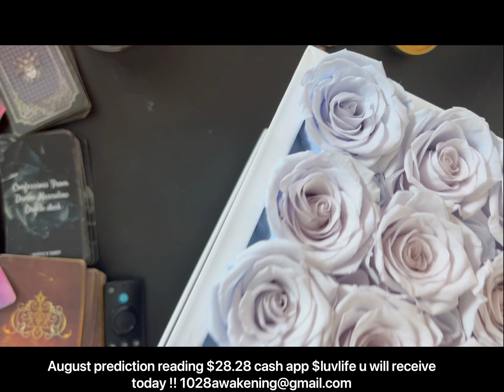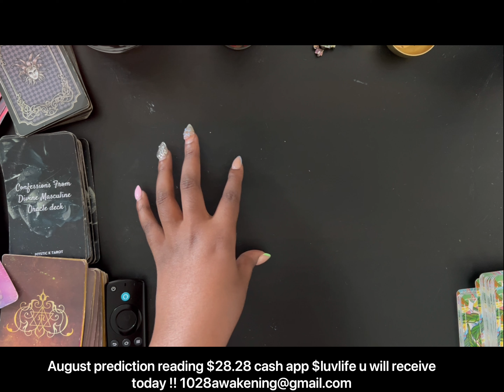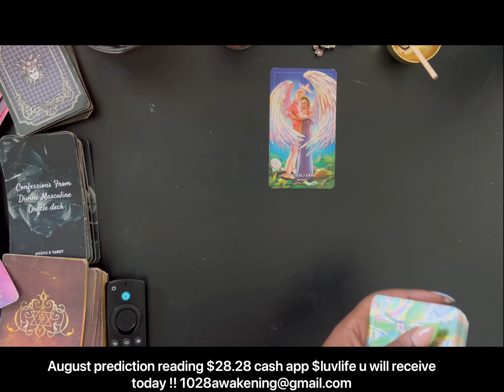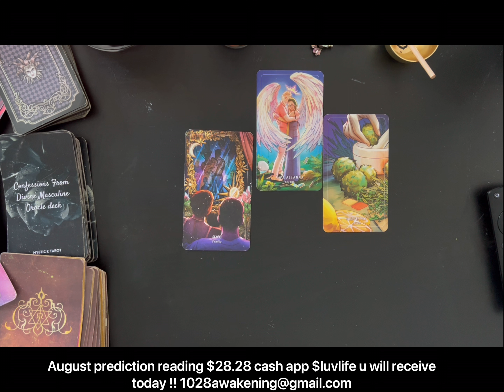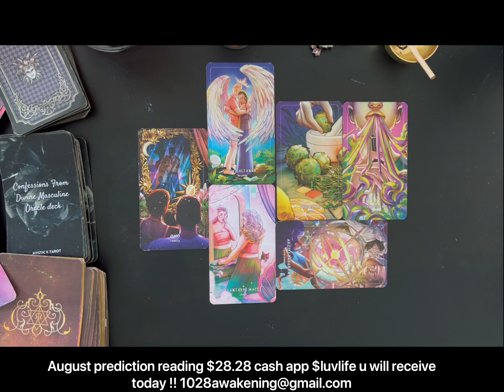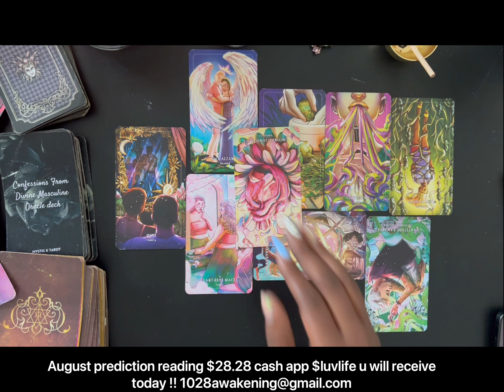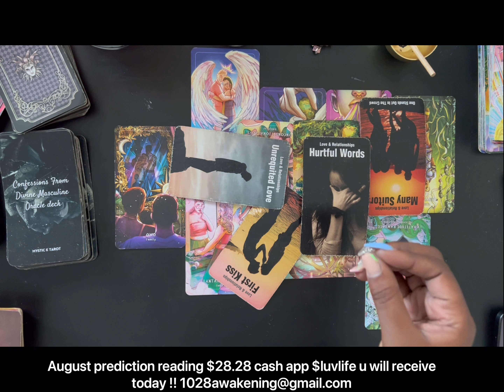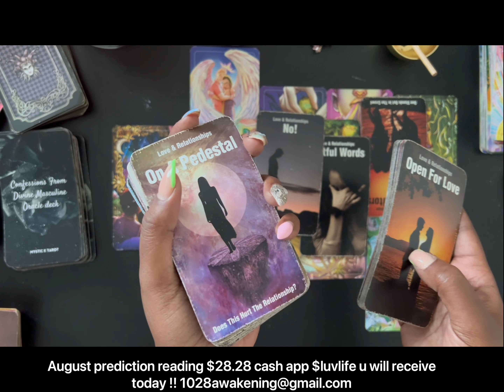Scorpio ♏️ open for luv … it’s time ❤️❤️❤️❤️❤️❤️❤️❤️😘😘❤️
💰GIVE ME SO LUV:
$luvlife